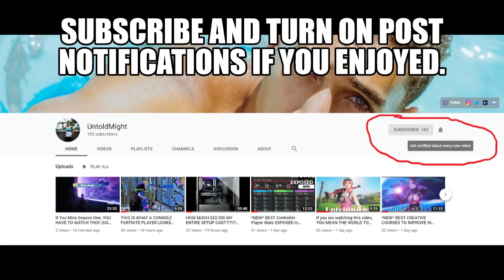*NEW* #1 UNSTOPPABLE TRAP KING OF FORTNITE (SypherPK on Controller)